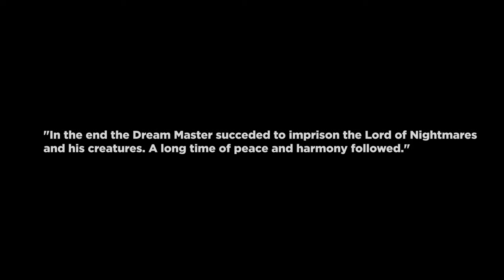Brave kids - Dream guardian - Trailer